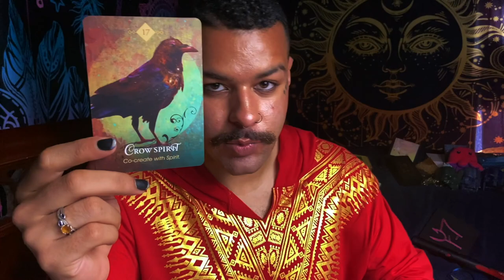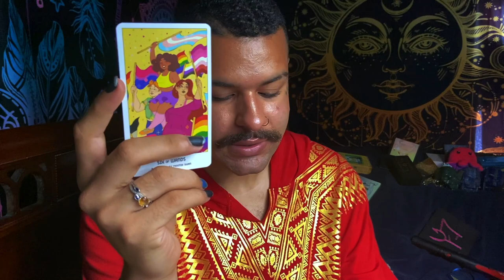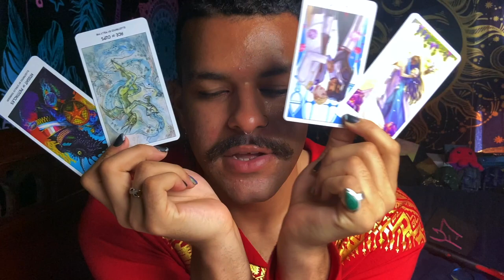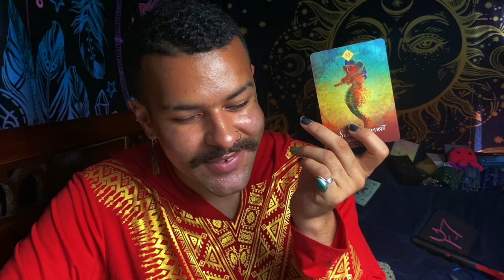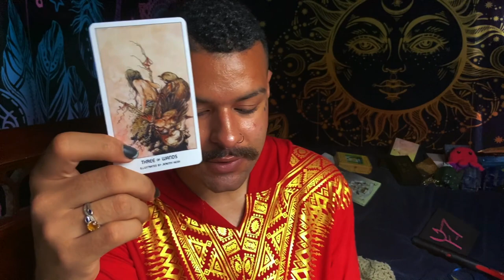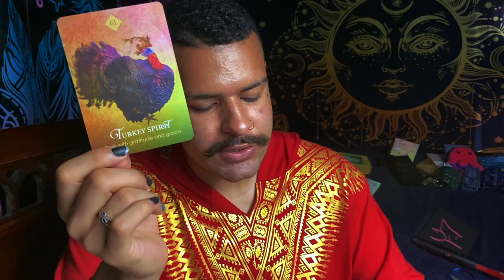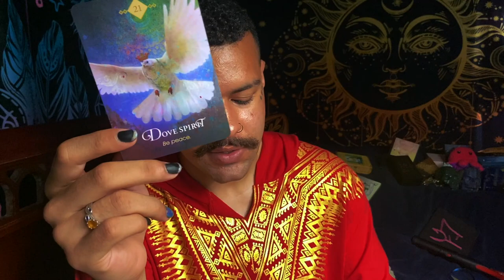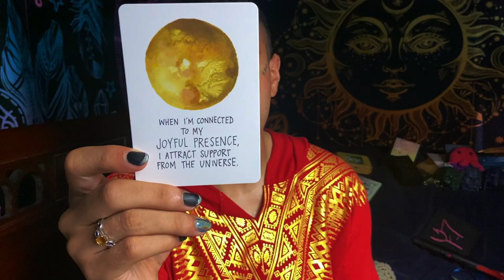Libra ♎️"Sit Down For This Libra.." Tarot Reading JULY 12TH - JULY 18TH 2021 Tarot Horoscope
This is a weekly 2021 Tarot reading Horoscope for the Zodiac sign - Libra for the week of JULY 12TH - JULY 18TH . This weekly Libra tarot reading forecast covers the subjects of Love, soulmate & twin flame connections, career, money & financial, and general overall messages. These weekly Libra tarot readings also includes predictions for Libra. These messages that came through in the tarot cards for this weekly tarot reading are for ALL Libras under the Sun, Moon, Rising zodiac sign for the week of JULY 12TH - JULY 18TH

Introduction - 0:00
Weekly Tarot Horoscope for Libra: 1:00
Weekly Love Tarot Horoscope for Libra: 13:15
Weekly Career & Financial Horoscope for Libra: 15:40

$SimplyVelca

~ 🖤 Social Media 🤍 ~

🎵 Music Credits 🎶